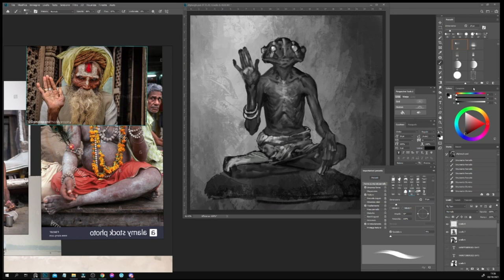Werefrog Timelapse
Timelapse video of my warmup digital painting for Weretober challenge launched by Taran Fiddler artist.